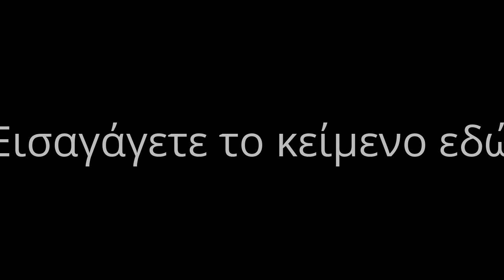10η διασυλλογική συνάντηση Τaekwondo - Χαλάστρα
O Αθλητικός Σύλλογος Taekwondo «ΑΘΛΟΦΟΡΟΣ» ιδρύθηκε το 1997 στη Θεσσαλονίκη με κύριο μέλημα του την εξοικείωση των παιδιών με την ιδέα του αθλητισμού και την ενασχόληση τους με το νέο Ολυμπιακό άθλημα.

Βασικός του στόχος είναι να διαπλάσει όχι μόνο υγιή σώματα αλλά και υγιείς προσωπικότητες, εμφυσώντας στα παιδιά τις αξίες και τα ιδεώδη του αθλητισμού αλλά και εθίζοντάς τα σ΄ ένα τρόπο ζωής που θα τα απομακρύνει από τους σύγχρονους κοινωνικούς κινδύνους.

Επειδή όμως «ΑΘΛΟΦΟΡΟΣ» σημαίνει κατακτητής του επάθλου, η συμβολή του συλλόγου δεν περιορίζεται στην απλή αθλητική δραστηριότητα, αλλά δίνει τη δυνατότητα στα παιδιά που επιθυμούν και έχουν τις ικανότητες να διακριθούν και να ασχοληθούν με τον πρωταθλητισμό.